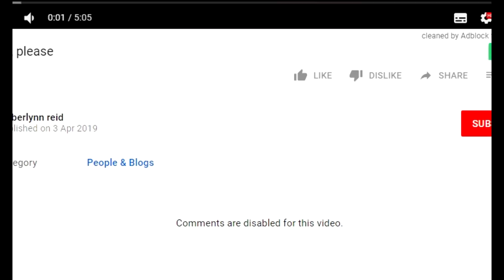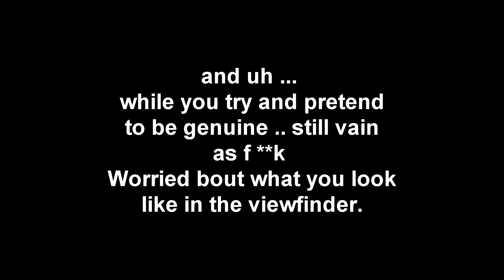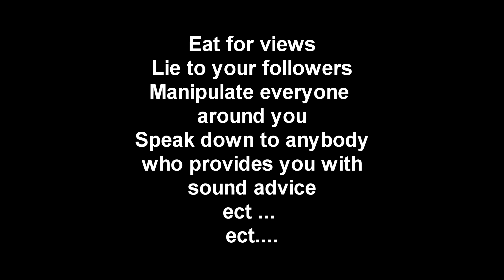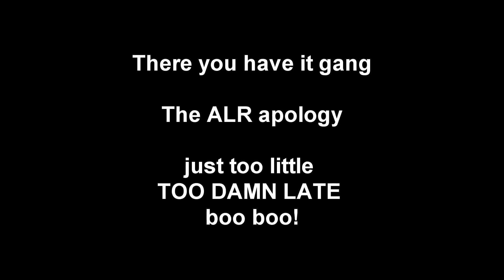I'm Sorry | Amberlynn Reid's Apology | Too Little , Too Late Honey Boo Boo Child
watch this , PLEASE - - - so .. apparently it takes over 5k sub decline to get ALR's attention. Hmm I believe this apology just as much as anything else that comes out that pie hole in her face. sowwwwy honey boo boo. Not today.. Gorl byeeee